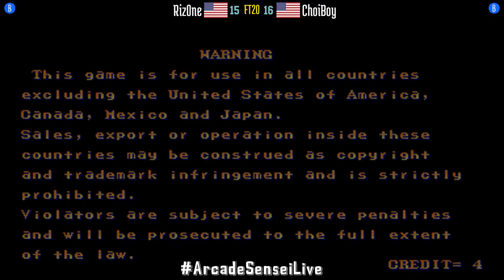Street Fighter II Hyper Fighting (FT20) - Riz0ne (US) vs ChoiBoy (US) - 2021-08-02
Riz0ne (US) vs ChoiBoy (US) [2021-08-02 FT20 @ Street Fighter II Hyper Fighting]